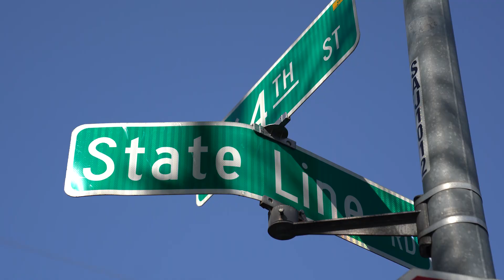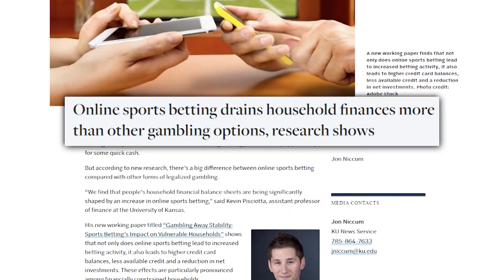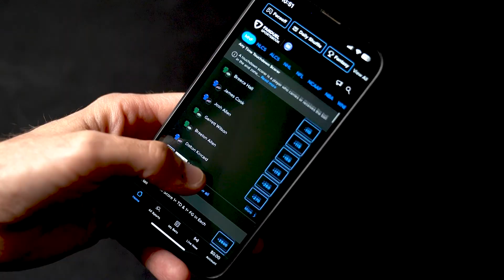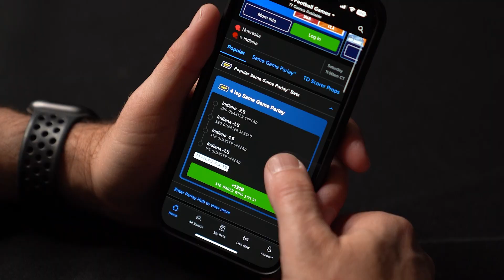Sports Betting Vote Missouri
It’s a pretty safe bet you’ve seen a television ad either supporting or opposing Missouri Amendment 2. That’s the amendment that would legalize sports betting in the Show-Me State, and on Nov. 5, voters will decide if they’re all in on sports gambling or whether it’s time to fold.